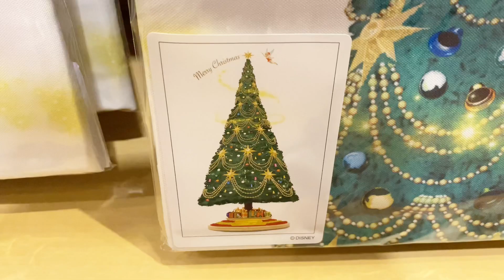2020年クリスマスグッズが販売開始‼️ボンヴォヤージュでも買える‼️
本日はディズニークリスマス2020のグッズをご紹介！
ボンヴォヤージュでも買えます！
是非参考にして下さい！